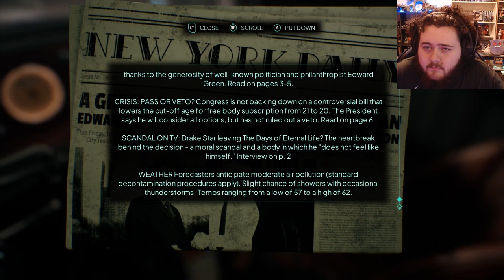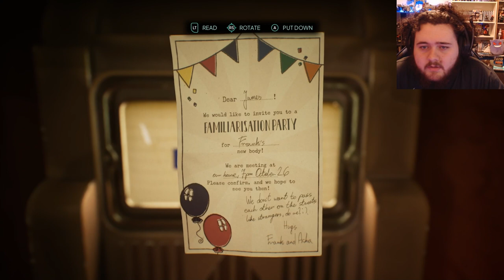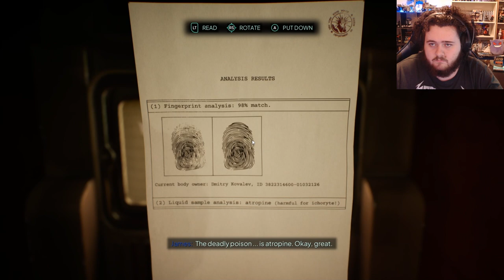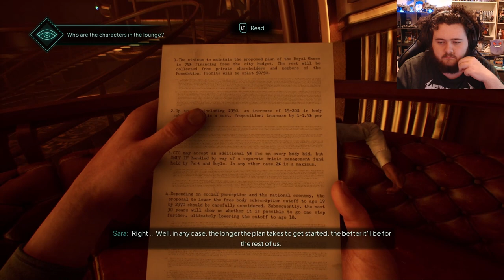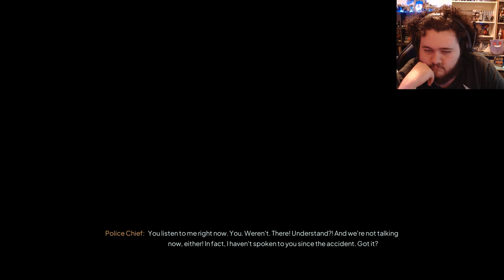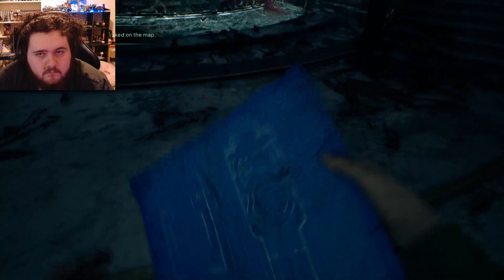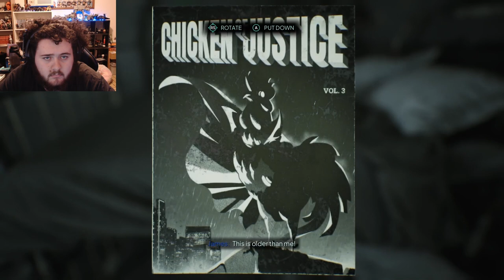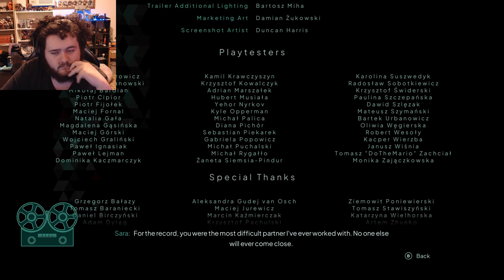Playing Futuristic L.A Noir (FULL GAME)